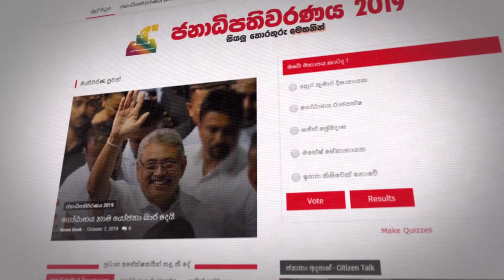KathirayataPeraCitizen | 2019.10.20 - Part 2 | Social media & presidential election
Social media & Sri Lanka presidential election - Kathirayata Pera - 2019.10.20
කතිරයට පෙර "Citizen " වැඩසටහනින් අද සජීවීව සාකච්ජා කරන්නේ සමාජ මාධ්‍ය තුළ මැතිවරණ ප්‍රචාරණයේ භාවිතාව සම්බන්ධයෙන්